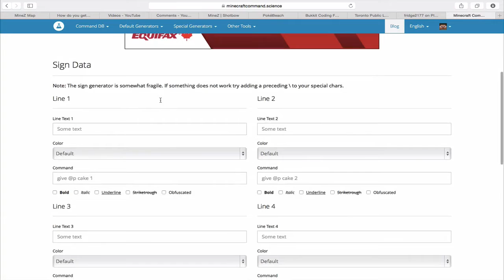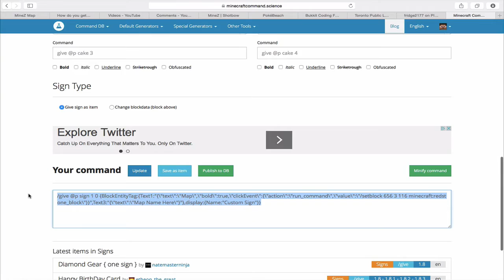Blind Trails Mini-Game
This is my map submission for a realms mini-game. Hope you enjoy! If you do not spawn in the actual cave (which you should) there is a command block at the top with a pressure plate to get you in